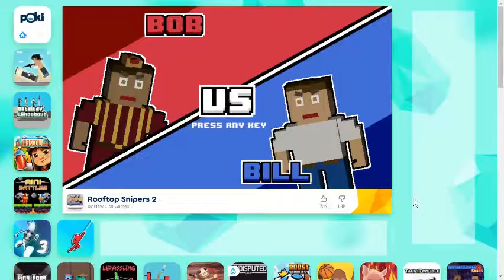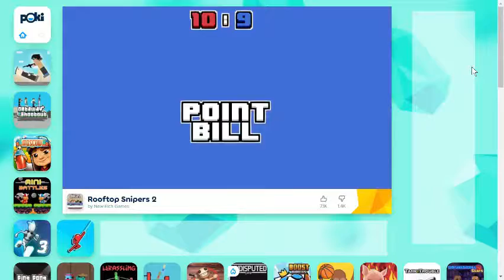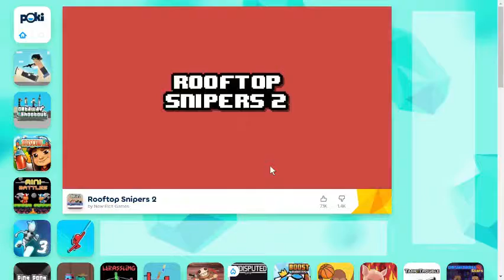ROOFTOP SNIPERS 2 Ft. Editor